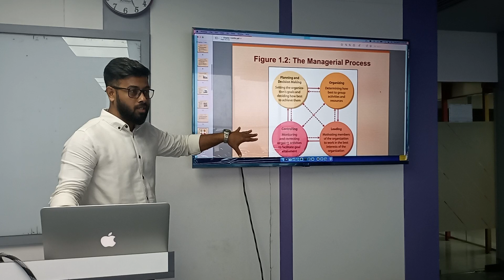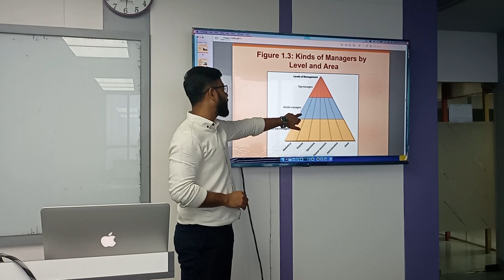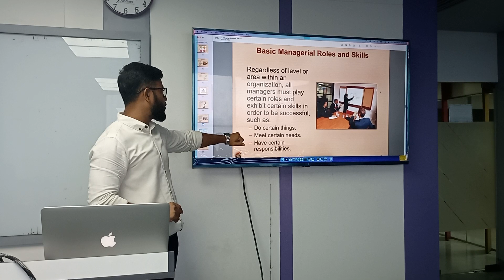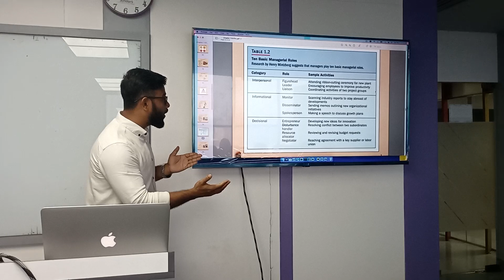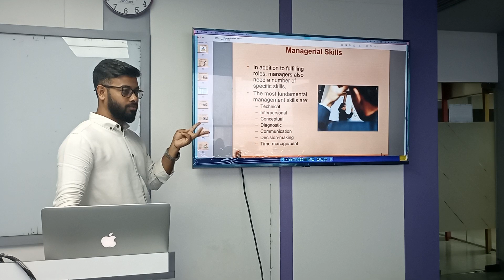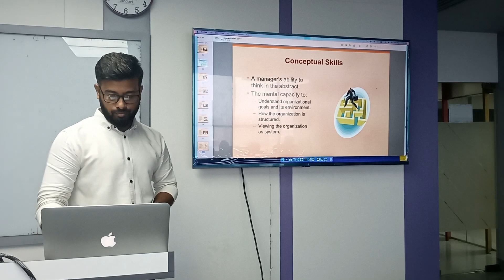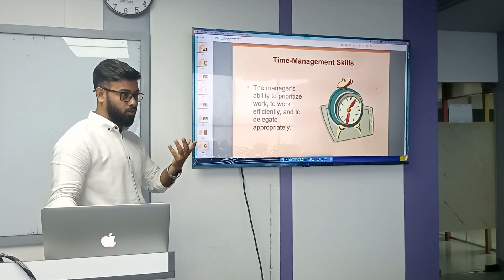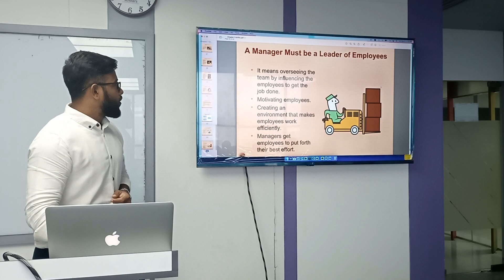Principles of Management | Lecture-01 Class-2| BBA | Dr. Md Abu Hasnat | University of Scholars